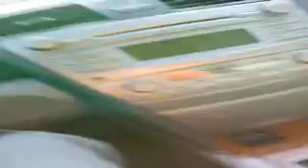Animazing or Aninot? Sword Art Online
A look at Sword Art Online. Apologies for the quality my regular computer is in the shop.